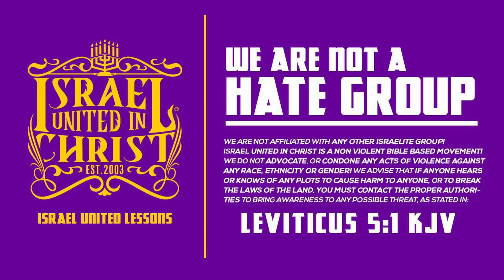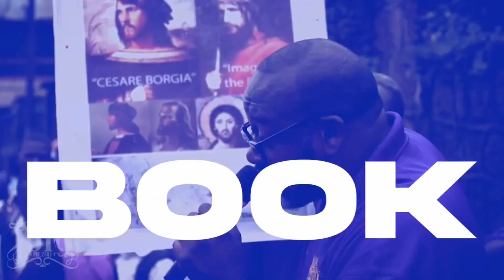Even the Kids Know the Pastor's a Liar!